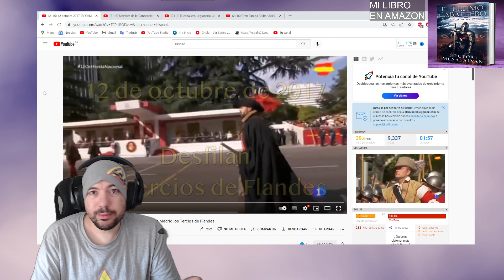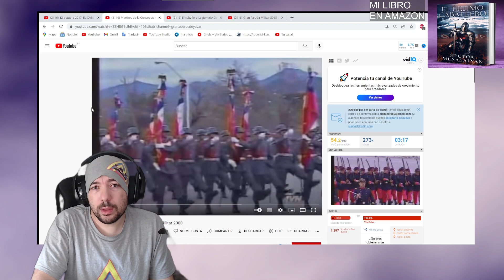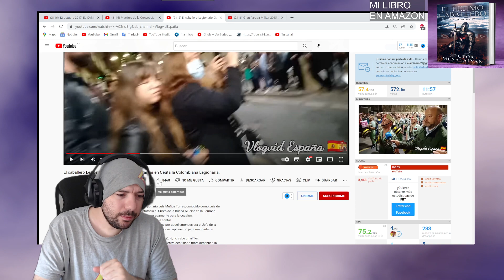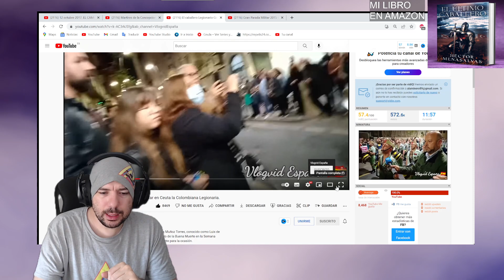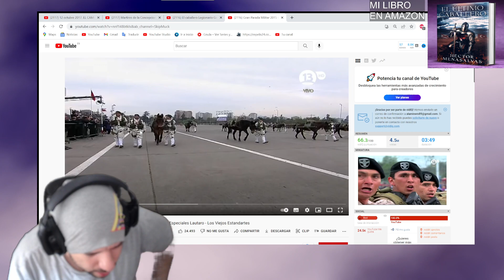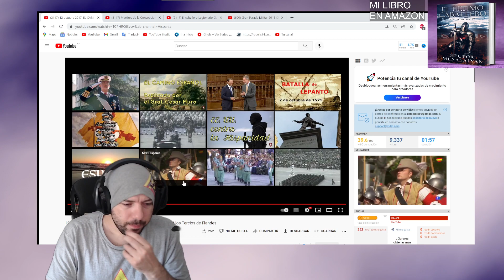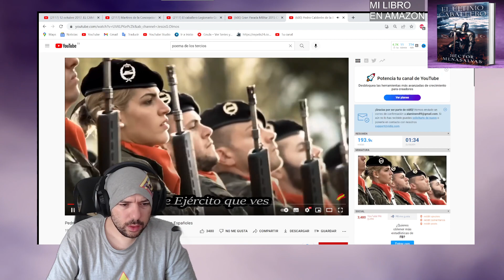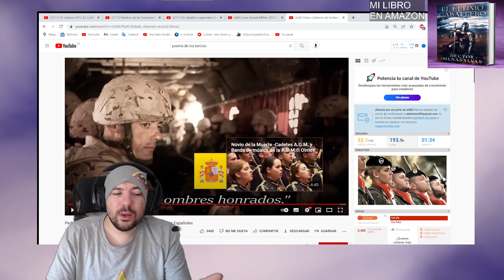Español REACCIONA a LA PARADA MILITAR CHILE VS ESPAÑA | CANTOS Y UNIDADES HISTÓRICAS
.ABAJO INFORMACION.
MI LIBRO:

seguirme 🎉